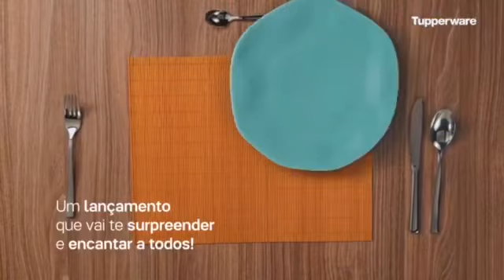Tupperware | Faqueiro Importado Kit com 16 peças